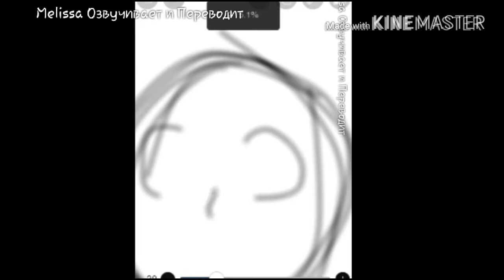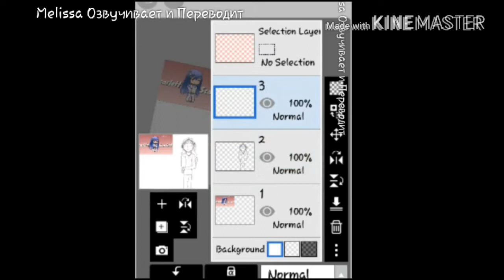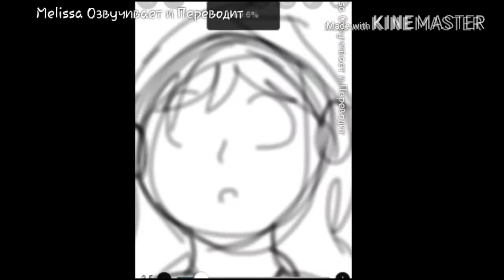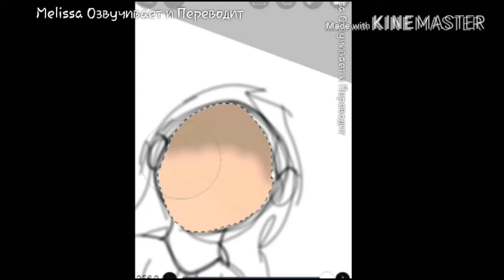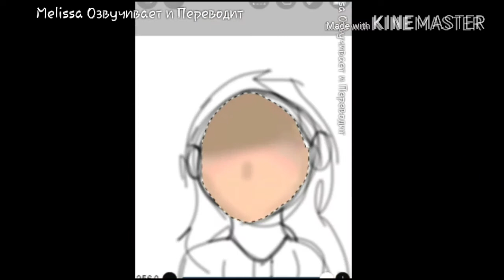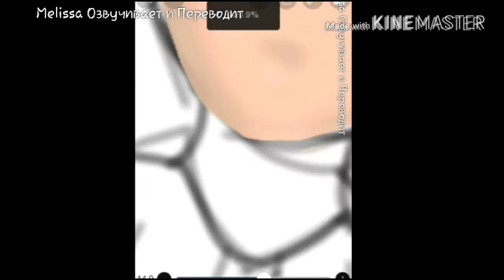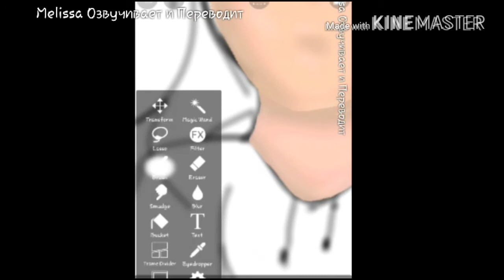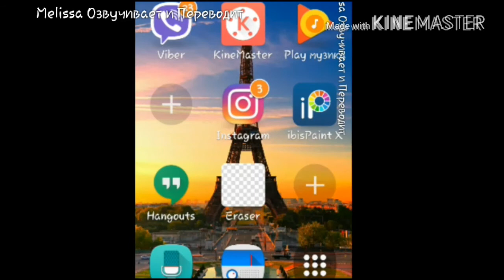For contest Nel Gacha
The audios don't belong to me and I don't want to steal them!